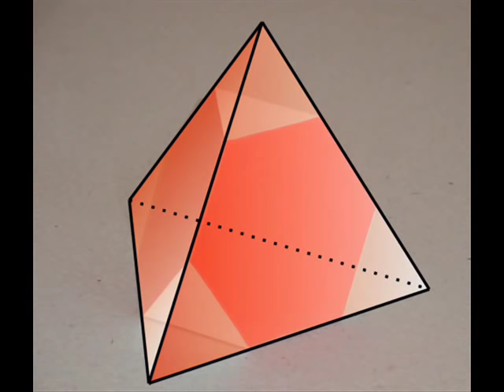conversion of Truncated tetrahedron, Превращение тетраэдра в усечённый тетраэдр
При усечении углов тетраэдра образуется новый многогранник - архимедово тело усечённый тетраэдр. На сайте Вы можете скачать развертку для сборки модели. English version